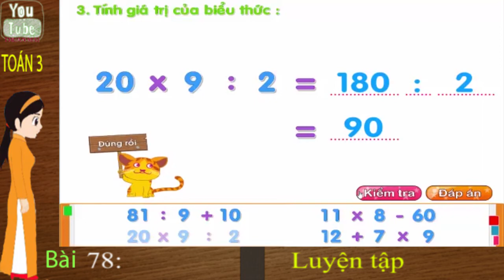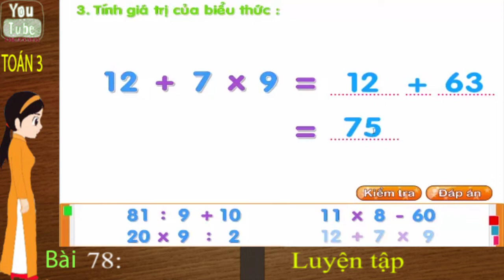Toán lớp 3, Luyện tập, Toán 3, thuan mai,